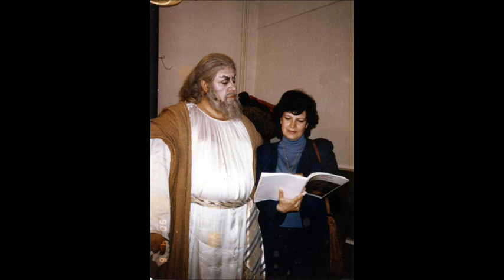Stefan Dimitrov - Opera Basso - Aria of Zaccaria from "Nabucco" (G.Verdi)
From "Stefan Dimitrov - The Opera Voice"